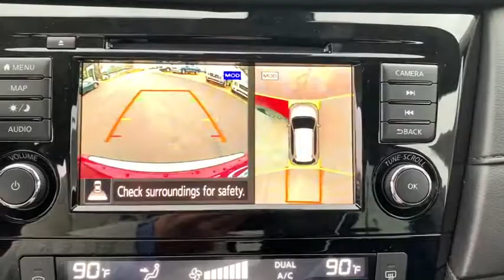2019 Nissan Rogue Tuscaloosa AL, Northport AL, Bessemer AL, Birmingham AL, Columbus MS TN6764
2019 Nissan Rogue available in Tuscaloosa, Alabama at Townsend Nissan. Servicing the Northport AL, Bessemer AL, Birmingham AL, Columbus MS area.

Townsend Nissan
2620 Skyland Blvd E

-Great Gas Mileage- This 2019 Nissan Rogue SV is Scarlet Ember T. It is rated at 33 MPG on the highway which is fantastic! Buy with confidence knowing Townsend Nissan has been exceeding customer expectations for many years and will always provide customers with a great value!